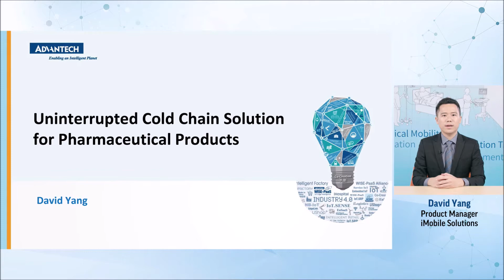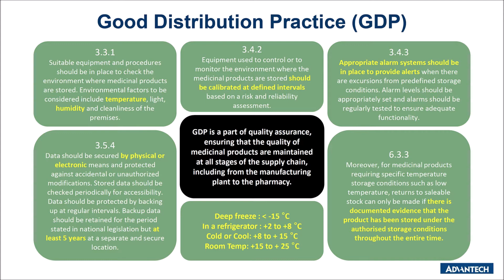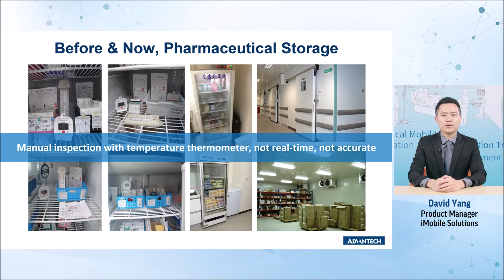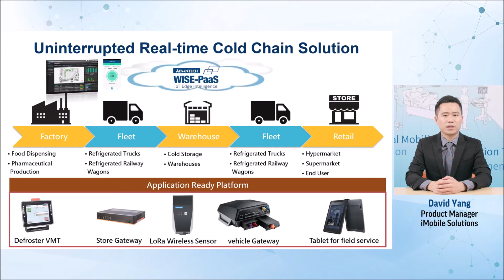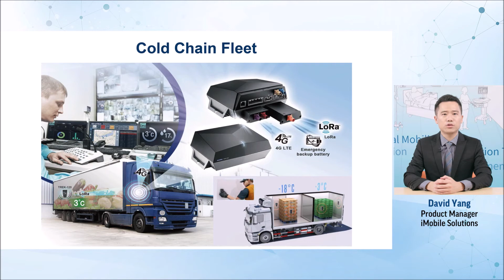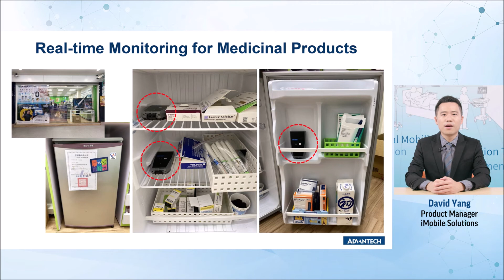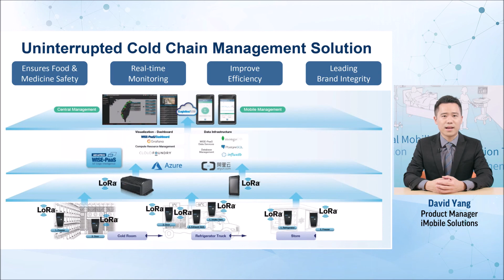Uninterrupted Cold Chain Solution for Pharmaceutical Products, Advantech(EN)